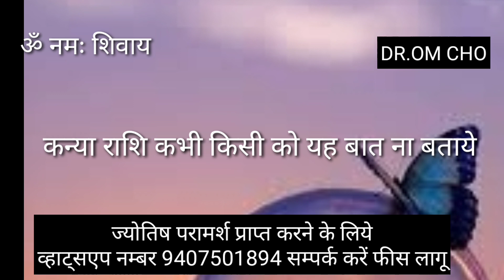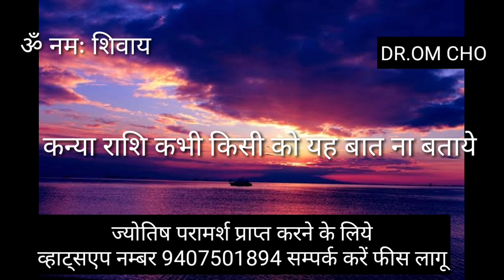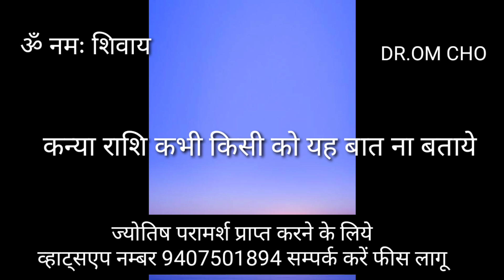कन्या राशि यह बात कभी किसी को ना बताना | KANYA RASHIFAL | VIRGO HOROSCOPE